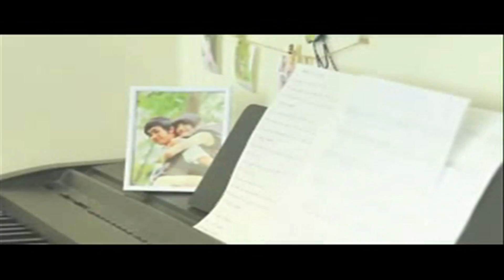Oh suna maya The edge band.wmv